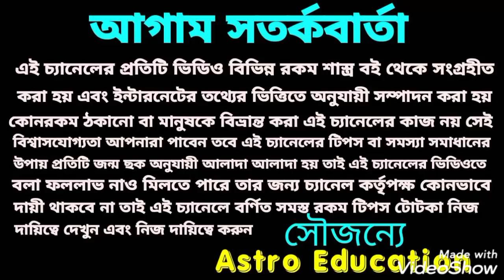মহা শিবরাত্রি! মহাদেবের কৃপা ! সৌভাগ্য লাভ!